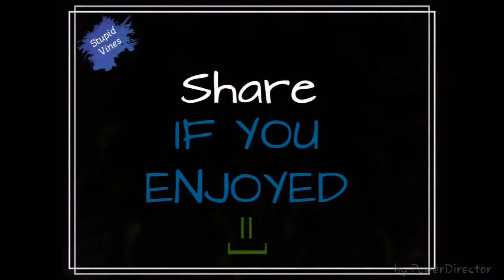People In Ramadan vs Other Months |ShiZzu Productions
1st Vine it was!
It was the time when we use to Edit video on Phone :D
I make Funny Vines as well as Informative..
Here I share My Information, Experience and Talent With You Guys..